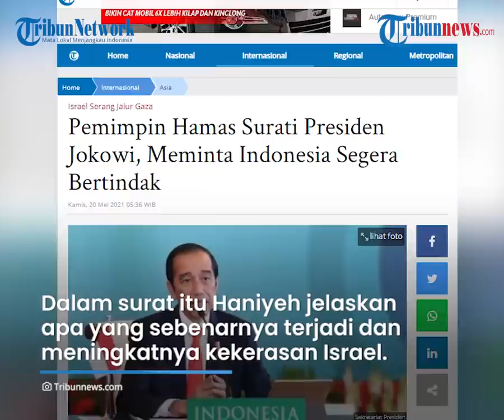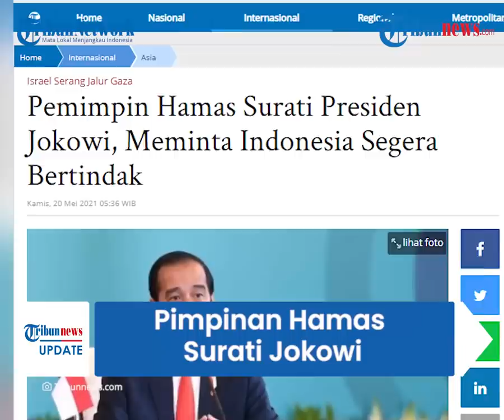Pimpinan Hamas Surati Jokowi, Ismail Haniyeh Harap Indonesia Galang Dukungan Global Lawan Israel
TRIBUN-VIDEO.COM - Pemimpin Hamas, Ismail Haniyeh mengirimkan surat resmi ke Presiden RI Joko Widodo (Jokowi) pada Selasa (18/5/2021).

Surat itu dikirim di tengah semakin panasnya situasi perang antara Palestina dan Israel di Jalur Gaza.

Dalam surat itu, Haniyeh meminta Presiden Jokowi untuk mengumpulkan dukungan dari berbagai pihak Internasional agar serangan Israel ke Palestina segera berhenti.

Dalam surat tersebut Haniyeh menjelaskan apa yang sebenarnya terjadi dan meningkatnya kekerasan Israel di Palestima.

Bagaimana Israel telah melakukan banyak aksi terorisme, agresi dan pembunuhan terhadap anak-anak, perempuan, dan laki-laki Palestina dengan mengepung Gaza lebih dari 15 tahun.

"Kami meminta Anda untuk bertindak segera, dan untuk memobilisasi dukungan Arab, Islam dan internasional, untuk mengambil posisi yang jelas dan tegas untuk mewajibkan pendudukan segera mengakhiri agresi dan teror yang dilakukan oleh pendudukan Israel terhadap Jalur Gaza yang terkepung," tulis Haniyeh dalam suratnya.

Dikutip Tribunnews.com dari Anadolu Agency, pimpinan Hamas ini mendorong diakhirinya kekerasan pendudukan Israel di Yerusalem.

Haniyeh menyoroti ancaman penggusuran warga Palestina di Sheikh Jarrah, dikriminasi rasial, hingga Yudaiisasi.

Melalui surat itu pula ia berharap, Indonesia mampu menyatukan dukungan internasional untuk meminta Israel mundur dari Al Aqsa.

Dengan adanya dukungan itu dapat membuat rakyat Palestina bebas beribadah di masjid tersebut.

"Semoga Tuhan menjaga dan mengaruniakan kesuksesan, dan untuk persaudaraan Indonesia kemajuan lebih lanjut," kata Haniyeh.

Ini bukan kali pertama pemimpin Hamas itu surati Presiden Jokowi.

Sebelumnya, Haniyeh juga menulis surat untuk Jokowi pada 10 Mei 2021.

Saat itu, ia meminta dukungan dan menyerukan umat Islam untuk berdiri bersama melawan serangan Israel terhadap jemaah di kompleks Masjid Al-Aqsa di akhir bulan suci Ramadan.

Surat itu terkait kekerasan aparat pada jemaah di  saat bulan Ramadhan.

Sebagai informasi, Hingga Rabu (19/5/2021), jet tempur Israel terus menghantam Jalur Gaza.

Berdasarkan laporan Al Jazeera pada Rabu, dilaporkan 219 termasuk 63 anak-anak Palestina meninggal dunia dan sekira 1.500 warga Palestina menderita luka-luka sejak awal penyerangan Israel pada 10 Mei 2021.

Di sisi lain, dilapokrkan sebanyak 12 warga Israel tewas termasuk dua anak dan 300 orang terluka. (Tribun-video.com/Tribunnews.com)

Artikel ini telah tayang di Tribunnews.com dengan judul Pemimpin Hamas Surati Presiden Jokowi, Meminta Indonesia Segera Bertindak,